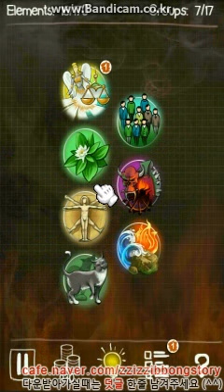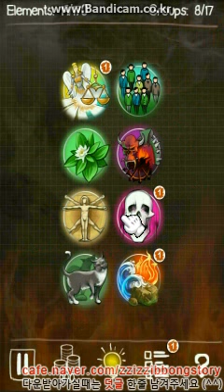doodle devil f2p.avi